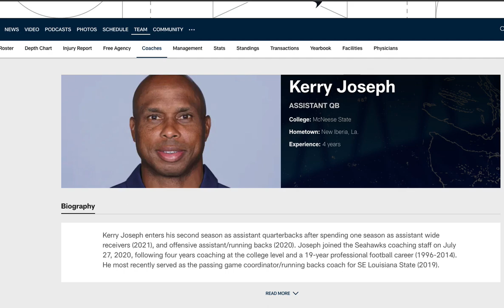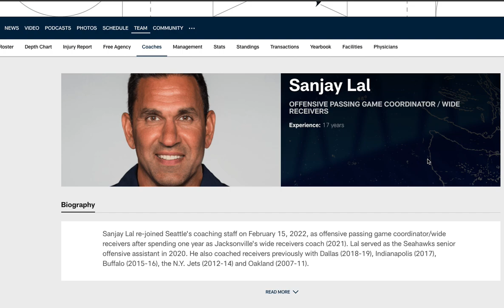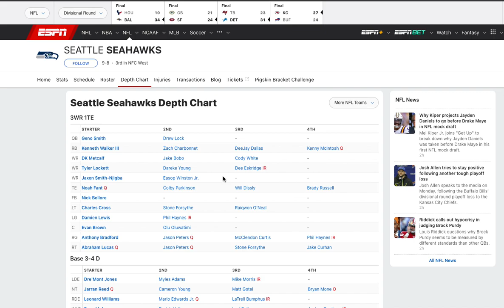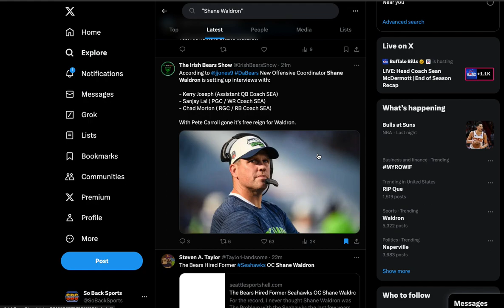Shane Waldron's POTENTIAL STAFF for the Chicago Bears | Updates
Early today, there was news that Shane Waldron was bringing his staff from Seattle to the Chicago Bears.

X - @SoBackSports
TT - @SoBackSports